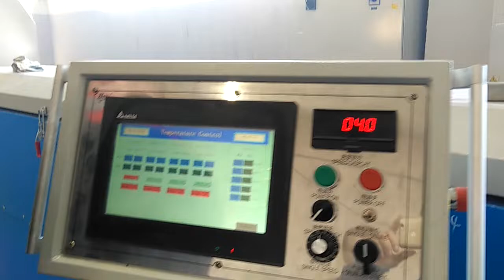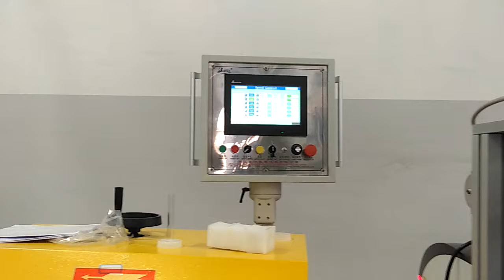EPDM rubber sealing strip extruder and vulcanization machine --whatsapp:8613967618405